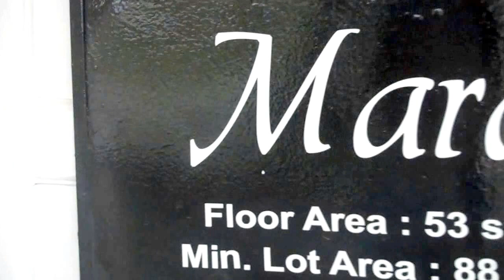Mara Model Unit at La Mirande Crest, Gran Europa, CDO | ILoveCDOhomes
Mara Model Unit is the BEST SELLING Unit at the High-End Subdivision in Gran Europa, the La Mirande Crest. Mara is belonged to the Camella Series Category. This house is best for growing families!

Please Like our Facebook Page see LIVE UPDATES! I I
I Love CDO Homes

Video Editor:
Windows Media Live